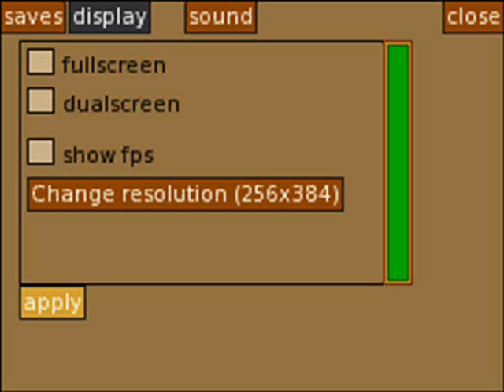Let's Play PW: Trials After Justice Part 2: Gumshoe's Reasoning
It is appropriately flawed (and awesome!)
We move on in the epic showdown of Maya vs Payne!